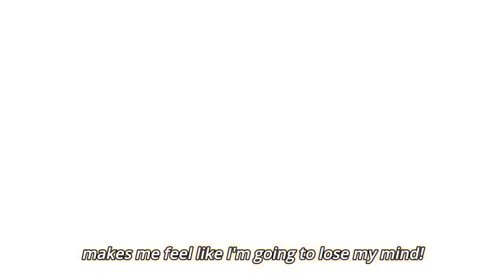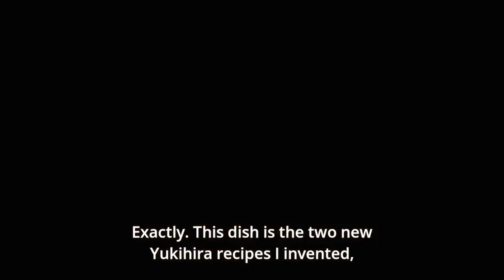Yukihira shocked everyone with his appetizer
Soma shocked everyone with his appetizer
Anime : Shokugeki no Souma: Shin no Sara
Episode : 10